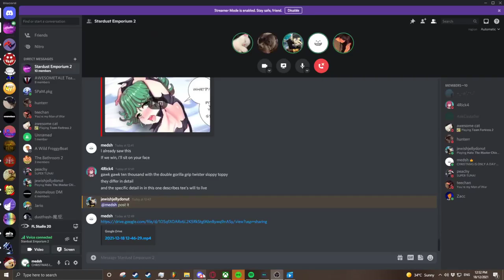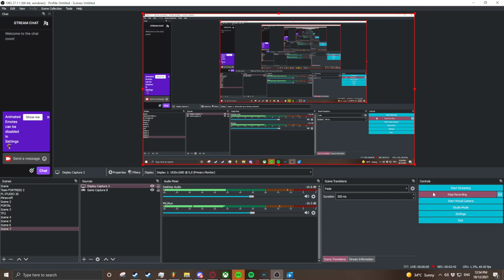Jam Session (Feat. Witch)